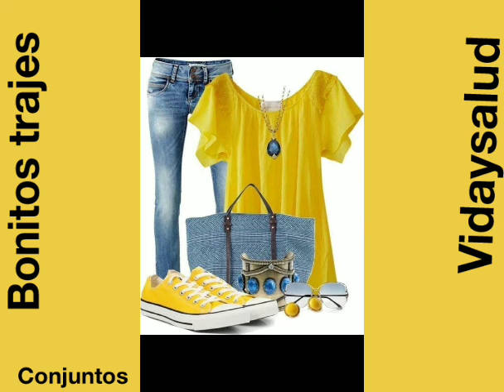Conjuntos bonitos/Ropa para mujer en moda/Trajes y sus combinaciones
Trajes y sus combinaciones